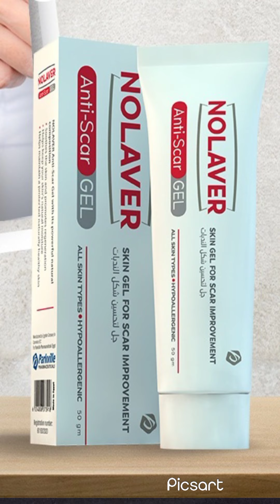نولافير جيل للندبات مش هتصدقوا عمل ايه فى بشرتى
طولت شعرى بافضل روتين جربته💜💜